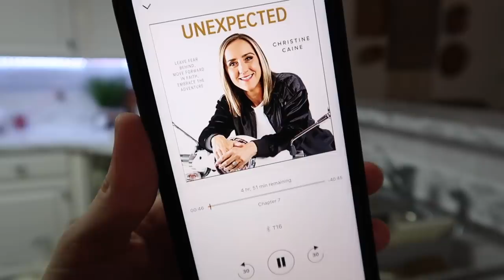ENERGIZING CLEANING ROUTINE | SPEED CLEAN | CLEAN WITH ME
Hey everyone! Today I have an energizing clean with me! I just speed through my daily cleaning routine on a night I totally didn't feel like doing it! I hope this motivates you as much as it did me!

Shop this video:
My ear buds
Silicone Bread Pans

,Adaline

Write Me:
Adaline Zook